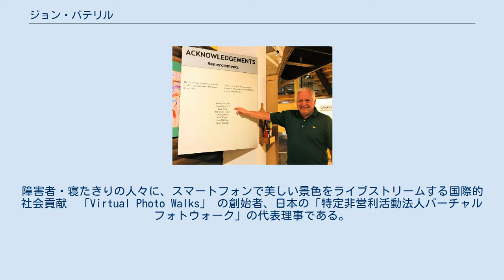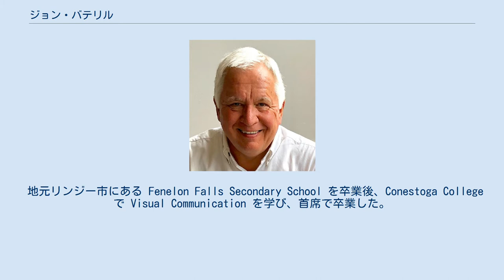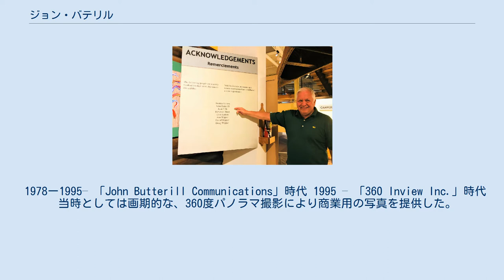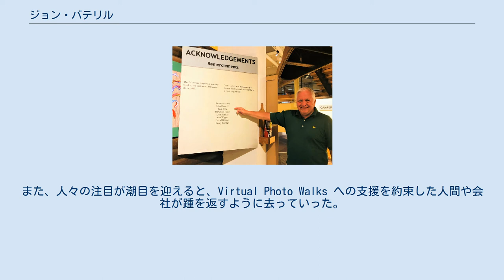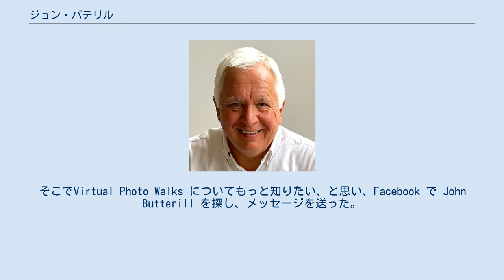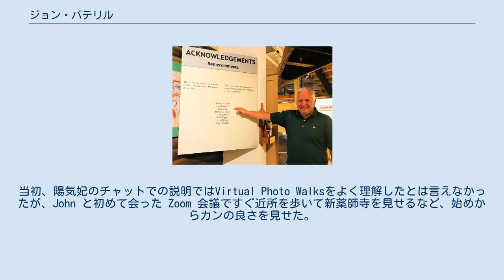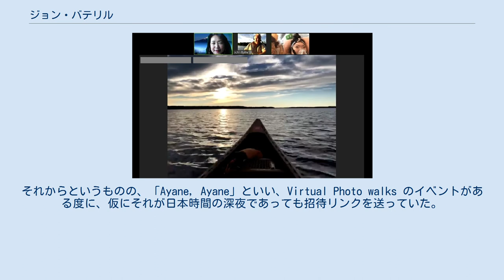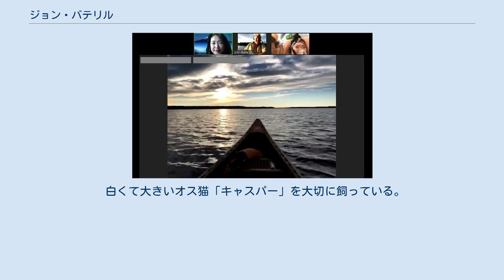ジョン・バテリル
ジョン・バテリル (John Ross Butterill / 1951~) はカナダ・オンタリオ在住の写真家・ビデオグラファー。
障害者・寝たきりの人々に、スマートフォンで美しい景色をライブストリームする国際的社会貢献　「Virtual Photo Walks」 の創始者、日本の「特定非営利活動法人バーチャルフォトウォーク」の代表理事である。
 ジョン・バテリル（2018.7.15 スカゴッグにて） ジョンと叔父のフレッド（1969.8月、Wind Rockにて） John の祖父母はもともとはスコットランドに住んでいたが、19世紀の終わりごろ、他の多くのイギリス人入植者とともにカナダに移り住んだ。
John が誕生した1951年ごろ、John の父はケベックのアルバイダで金属加工技術者としてアルミ製造会社に勤めていた。
John は二人兄弟の末っ子で、上には姉がいる。
家族が1960年にオンタリオ・フェネロンフォールズに引っ越してからは、父は高校の数学の教師として働き、母は大学の講師だった。
両親は第二次世界大戦中、ナチスに虐待されているユダヤ人の情報を聞き、志願してイギリス軍に加わり、オランダでとらわれていたユダヤ人を解放した。
しかし、両親は John が16歳のとき離婚したため、そのころからアルバイトをして生活を支えた。
母方の叔父に、元 Master Feeds 社 CEO で農林畜産分野で世界トップクラスであるゲルフ大学元副学長の Fred Presant がおり、世の中については学生時代にこの叔父から学んだと言っている。
 1957年、John が6才のときに両親がバルサム湖そばに家を建てて移り住んだ。
12才のときからカヌーを担ぎ、湖面におろして漕いでいた。
 地元リンジー市にある Fenelon Falls Secondary School を卒業後、Conestoga College で Visual Communication を学び、首席で卒業した。
 在籍した高校は父が数学の教員として教鞭をとっていたが生徒に不人気であった。
そのため、John はいじめにあい、それがきっかけで柔術を習うようになった。
夏休みにはカヌーで西海岸まで行き来する冒険を完遂、これにより鍛えぬいた上半身と柔術の技により、いじめを撃退したという。
このころ、両親の離婚があり、精神的に充実していたとは言えなかったが、トロント大学助教授でカヌー博物館創立者となったKirk Wipperとの出会いがあり、彼から多くのものを得た。
John によれば、 Kirk はどんな隠れた水路も把握していて、そこの現地インディアンとも大変仲が良かったという。
その Kirk がカヌー博物館を設立する際には John も尽力したため、今でもその氏名が館内に刻まれている（写真参照）。
 ピーターバラのカヌー博物館 また、カヌー博物館ホームページのドメインは未だに John が所有している。
カヌー博物館にある貴重なカヌーの多くはKirk Wipperが私費で購入、収集したものだった。
また、今でも運営されている青少年育成のためのカヌーキャンプ「ケンドラー」は　Kirk が創立したもので、Kirk の葬儀もここで行われた。
（しかし、しばらくたって訪問してみると、そこは多くの青少年でにぎわっていたが Kirk の写真が掲げられてなかったため、John は自分が撮影した手持ちの写真を贈呈した。） 大学を卒業後はしばらくやりたいことが見つからず、祖父母の故郷のスコットランドやギリシアなどに旅行していた。
ギリシャでの滞在は楽しく数年過ごしたが、あるとき「ここにいては自分がだめになる」と思い、カナダにもどり写真家として働くようになった。
 居住地がカナダということもあって、写真家としてのキャリアは広大な自然を撮影することからスタートした。
そして経歴を重ねるにつれ、世界のホテルをまわり、広告用の撮影をするようになった。
 1978ー1995– 「John Butterill Communications」時代 1995 – 「360 Inview Inc.」時代　当時としては画期的な、360度パノラマ撮影により商業用の写真を提供した。
 受賞歴：1985年　祖父母の故郷、スコットランドの写真で「ニコン写真大賞　世界旅行カテゴリ」。
 複数の参加者でビデオを共有できる Google+ に参加していた John は、ある日、自分がいつも楽しんでいるカヌーより湖面の景色をストリームしたらど...